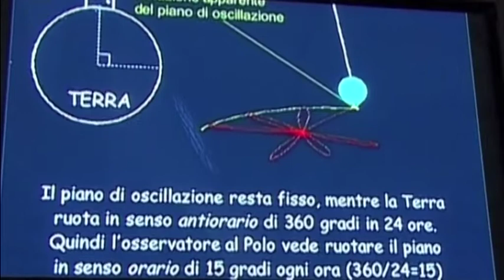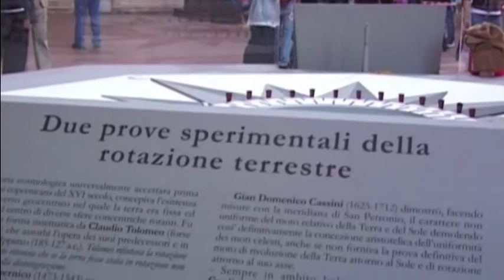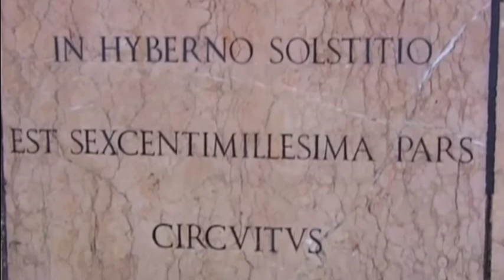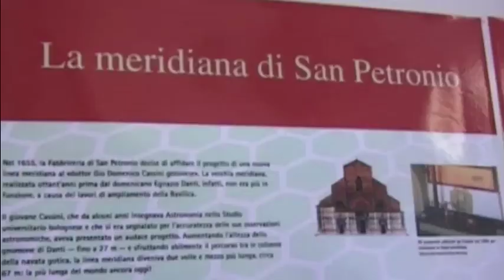Torna il Cortile dei Gentili a Bologna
12PORTE - 25 settembre 2014: Torna a Bologna il Cortile dei Gentili, l’iniziativa di dialogo culturale promossa dal Pontificio Consiglio per la Cultura, che propone una serie di incontri e dibatti sul tema del tempo. Il Cardinale Ravasi e il rettore Dionigi ne hanno parlato in una conferenza stampa tenuta in Vaticano.